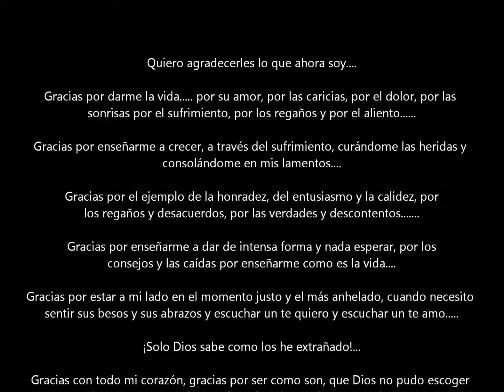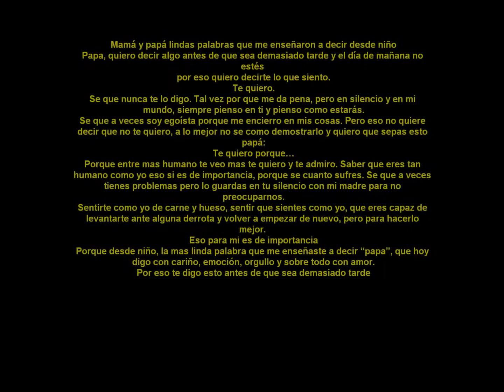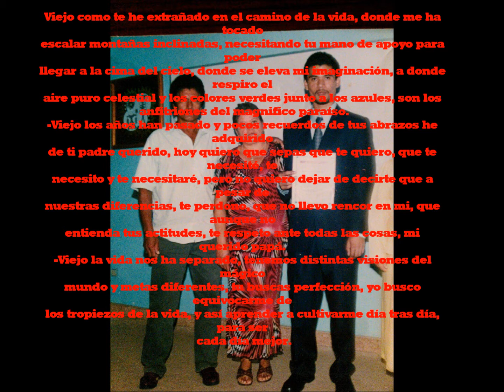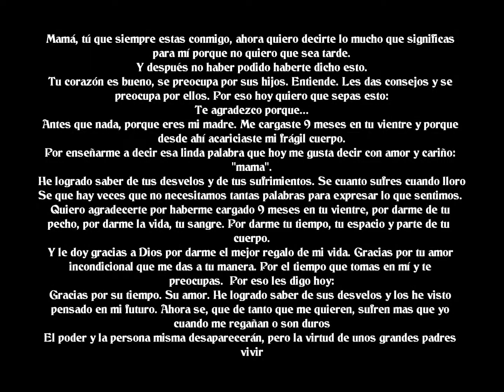como los viejos robles-originales de san juan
rola dedicada a todos los padres del mundo